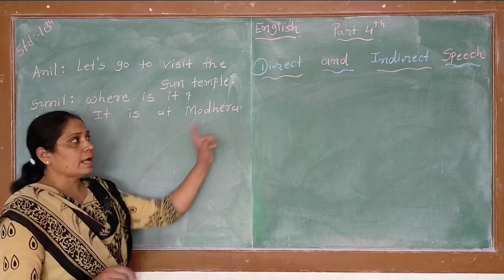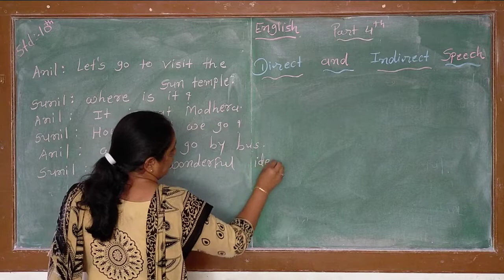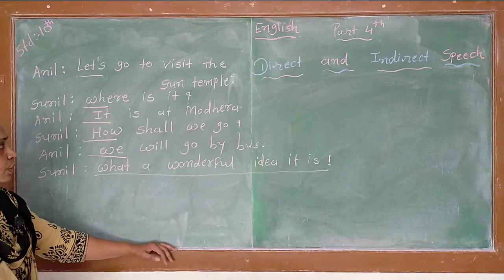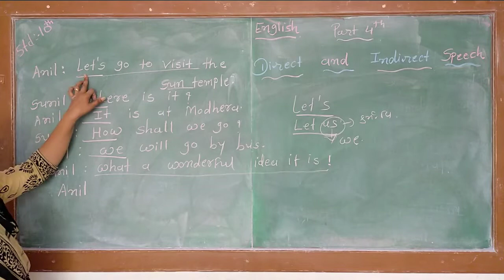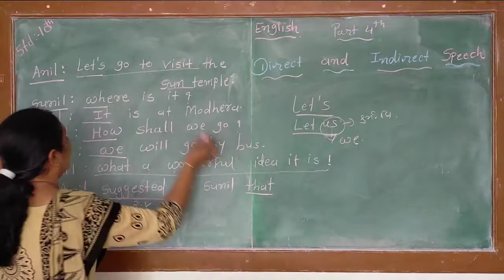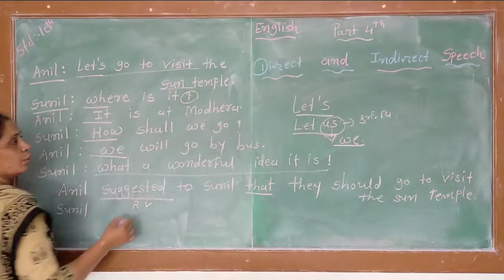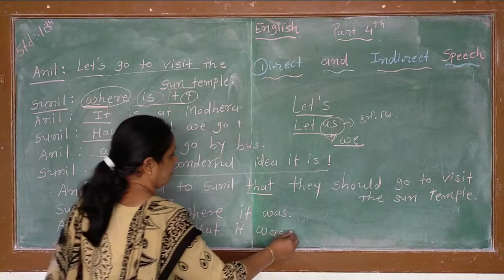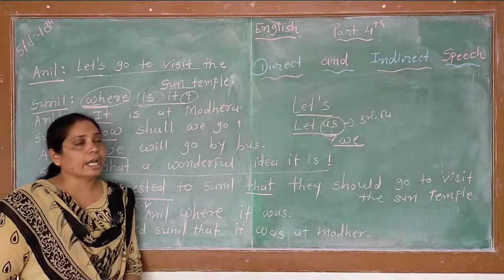std 10 sub :-English Shree K.V.patel high school patan English Grammar 2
std . 10 sub . English Grammar ( direct & indirect speech ) part 4 NCERT ધોરણ 10 વિષય ; - અંગ્રેજી વ્યાકરણ ( પ્રત્યક્ષ & પરોક્ષ કથન ) શાંતિનિકેતન શિક્ષણ સંકૂલ , પાટણ English teacher :- chetanaben patel